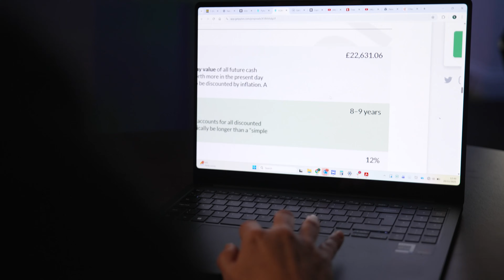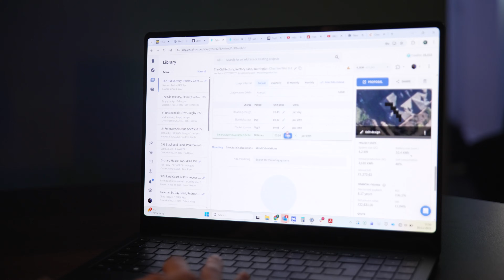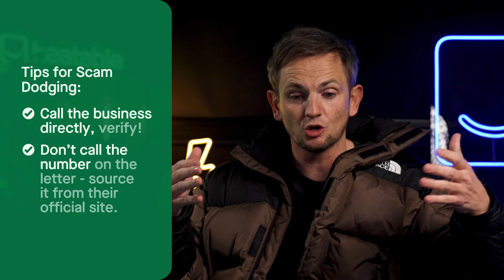Solar Scams UK | How To NOT Get Caught Out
Are you in the market for solar are are weary about buying? Or maybe you’ve bought solar and been scammed yourself? We cover all the nasty tactics in the industry and highlight what you should be looking out for before any money passes hands…

If you’re looking to get solar installed without getting scammed, get a free online quote